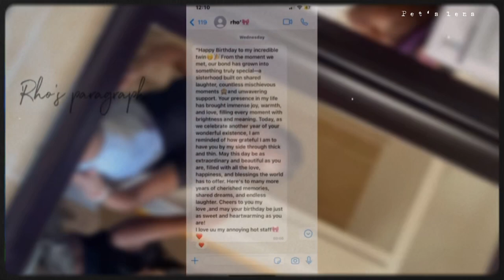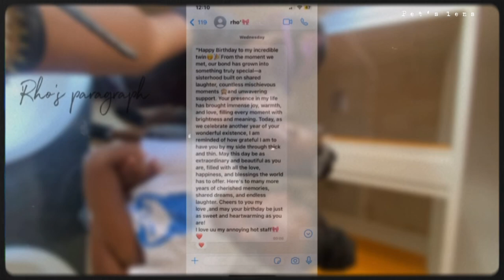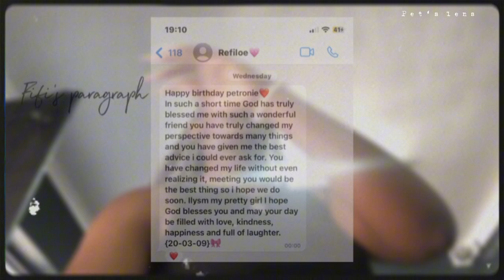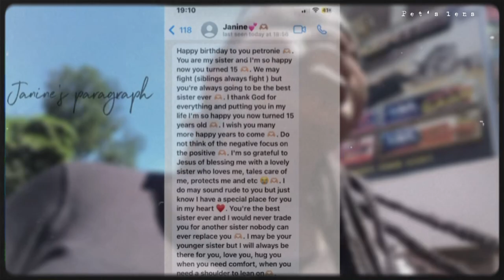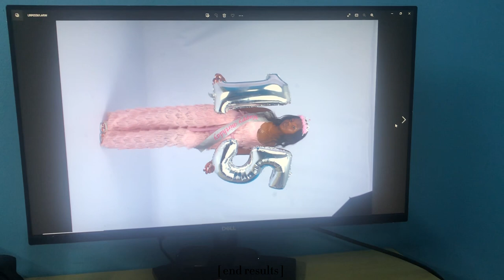Birthday Vlog : Pet Szn - ep.001🎀 | South African YouTuber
hey besties🎀, it’s been a quick minute but now I’m back and better, here’s a birthday vlog, enjoy!!💋